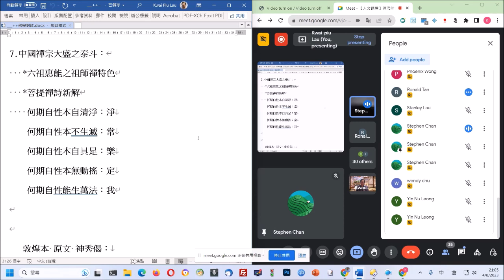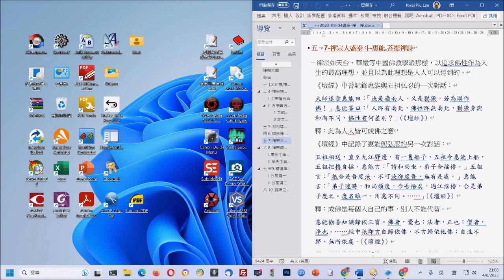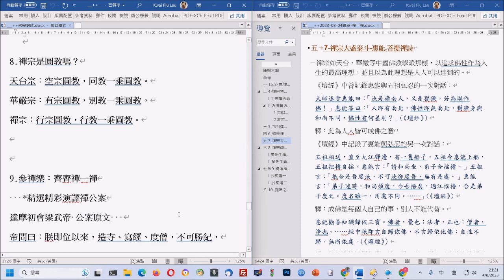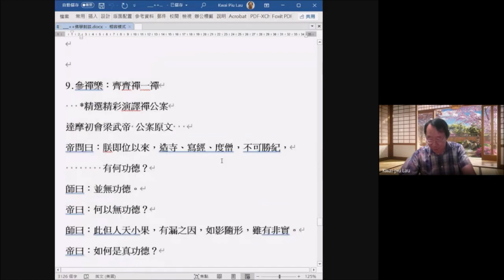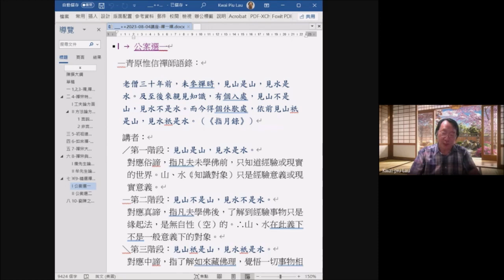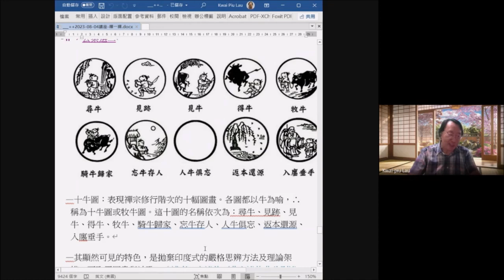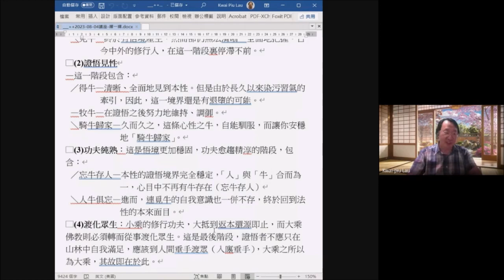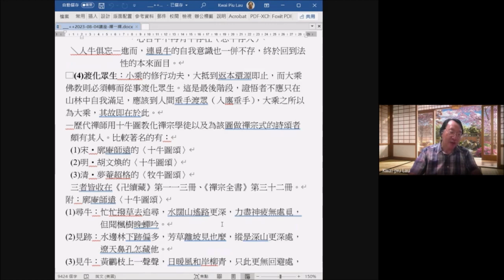（附字幕）陳沛然博士、劉桂標博士合講：佛學對談——禪一禪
講者：陳沛然博士、劉桂標博士
講題：佛學對談——禪一禪
日期：2023年8月4日

內容概述：
禪宗與在其之前的天台宗、華嚴宗，為中國佛教三大宗派；而論其興盛、流行程度，更是三宗之冠。其盛行時，「禪」幾乎成為佛教的同義詞，說禪如同說佛。本對談是兩位資深佛學學者，以現代日常語言，各出機杼，談禪說佛。
兩位講者在精華片段中，各自詮釋了北禪宗神秀與南禪宗慧能的主要義理分歧；以及通過一些公案，說明了禪宗表述的重要佛學義理。

合講講者：
陳沛然博士（香港佛學研究所所長、中山大學及新亞研究所哲學博士）
劉桂標博士（香港人文學會會長、香港中文大學哲學系博士）